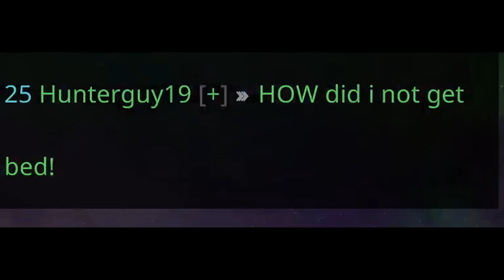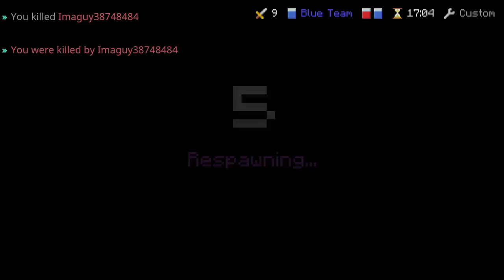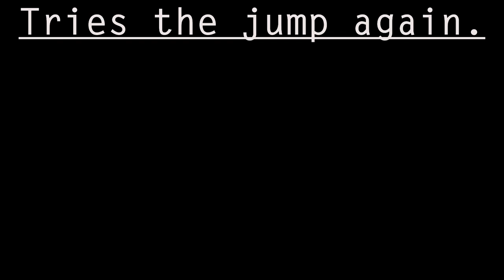Don't Miss This CRAZY 4v1 Hive bedwars Gameplay!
Get ready for some crazy gameplay in this 4v1 Hive bedwars match! Watch as we battle it out in Minecraft Bedwars and experience the mayhem for yourself. Don't miss this epic and funny gameplay!
Watch this crazy 4v1 Hive bedwars  gameplay in Minecraft! Don't miss out on the mayhem and hilarious moments in this intense battle.Minecraft hive bedwars  gameplay